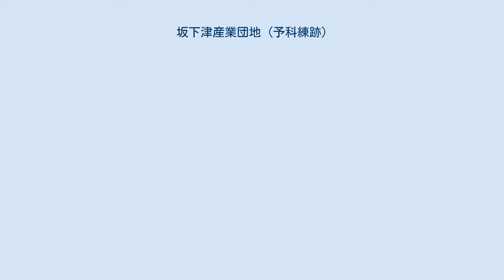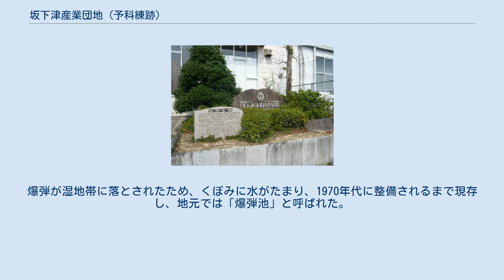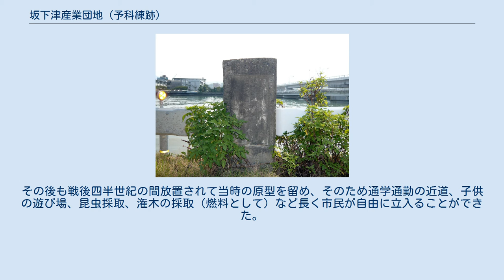坂下津産業団地 (予科練跡)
坂下津産業団地（さかしづさんぎょうだんち）とは、愛媛県宇和島市の宇和島坂下津IC北側に広がる産業団地。
敷地約15万m2余。
この地に戦時中は予科練教育航空隊である宇和島海軍航空隊の基地跡地である。
 旧宇和島海軍航空隊跡石碑 板島橋の残存親柱・昭和十四年三月の文字が 旧火薬庫 藩政時代に「日振新田」として干拓していた土地である。
1934年（昭和9年）に九島村を編入合併した宇和島市が、所有者の伊達家より買収して埋め立てて1936年（昭和11年）に「近江帆布」（後に戦時統合で敷島紡績と改名）を誘致し操業させた。
1944年（昭和19年）に海軍に接収され「松山海軍航空隊宇和島分遣隊」となった。
現在の「産業団地」に姿を変えたのは、1967年、宇和島市が敷島紡績から買い戻し、北の坂下津岸壁（木材などの荷揚港）と共に整備されてから以後である。
 戦時中は宇和島海軍航空隊として接収された。
終戦間際の1945年8月8日、兵舎に落とされた爆弾は、翌日長崎市に投下された原爆と同サイズのため、原爆投下の訓練ではなかったかと言う指摘もある。
これにより練習生5名を含む多数が死亡した。
爆弾が湿地帯に落とされたため、くぼみに水がたまり、1970年代に整備されるまで現存し、地元では「爆弾池」と呼ばれた。
（現在の南予ガス協業組合あたりと思われる）予科練としての面影は、現在はほとんど残っていないが、丸幸家具の敷地に記念碑と、伊達温泉自動販売機の裏に旧火薬庫が現存している。
また予科練のシンボルであった旧「板島橋」の親柱が産業団地側にそのまま残っている。
対岸の柱は宇和島水産高校前の川底に沈んでいたが引き上げられ、現在は宇和島市立歴史資料館に保管されている。
 戦後、海軍航空隊が解体された後も、帰ることができなかった練習生（台湾や朝鮮半島など外地から来た練習生）が司令官鵜飼大佐の指導の下、しばらく農業をしながら自給自足の生活をしていたり、また空襲で焼けた鶴島国民学校、中央国民学校、宇和島商工学校（県立）の臨時校舎として使われ、そのまま戦後の学制改革を迎えた（故に宇和島市の城南中学校、城北中学校開校の地はここである）。
その後も戦後四半世紀の間放置されて当時の原型を留め、そのため通学通勤の近道、子供の遊び場、昆虫採取、潅木の採取（燃料として）など長く市民が自由に立入ることができた。
湿地帯が多かったため食用蛙やアカネトンボの生息地でもあった。
 そのためか、地元の古老の中には、今でもこの地域を親しみをこめて「予科練」インター近くにある「板島橋」を「予科練橋」と呼ぶ人も存在する。